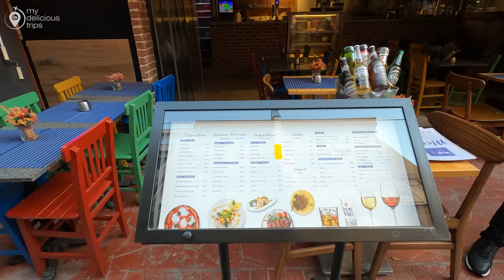ISTANBUL TURKEY 2023 KARAKOY DISTRICT EXPLORING 10 JULY WALKING TOUR | 4K UHD 60FPS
Karakoy, also known as Karaköy, is a neighborhood located in the European side of Istanbul, Turkey. It is situated along the Golden Horn, a historic inlet of the Bosphorus Strait. Karakoy is known for its vibrant atmosphere, historical landmarks, and trendy establishments.

Historically, Karakoy was an important port and commercial district of Istanbul. It served as a major hub for maritime trade and transportation. Today, while it still retains some of its maritime character, Karakoy has transformed into a popular destination for locals and tourists alike.

One of the prominent landmarks in Karakoy is the Galata Tower. This medieval stone tower offers stunning panoramic views of Istanbul's skyline and the Bosphorus. It has become an iconic symbol of the city.

Karakoy is also famous for its culinary scene. The neighborhood is home to numerous restaurants, cafes, and bakeries that serve a variety of Turkish and international cuisines. You can find everything from traditional Turkish meze to seafood specialties and trendy fusion dishes.

In recent years, Karakoy has experienced a surge in creative and artistic establishments. Art galleries, design boutiques, and concept stores have popped up, attracting a younger crowd and contributing to the neighborhood's vibrant atmosphere.

Another notable attraction in Karakoy is the Istanbul Modern Art Museum, which showcases contemporary art from Turkey and around the world. It offers a diverse range of exhibitions, educational programs, and cultural events.

Karakoy's central location makes it easily accessible from other parts of Istanbul. It is connected to the city's transportation network, including ferry terminals, tram lines, and bus routes. The neighborhood is also within walking distance of other popular areas such as Beyoglu and Sultanahmet.

Whether you're exploring its historical sites, indulging in delicious food, or immersing yourself in the artistic scene, Karakoy offers a unique and vibrant experience for visitors to Istanbul.

RECORDING Date :   10 JULY 2023
Climatic Condition :  SUNNY DAY
Temperature:  29°C/84.2°F 🌡